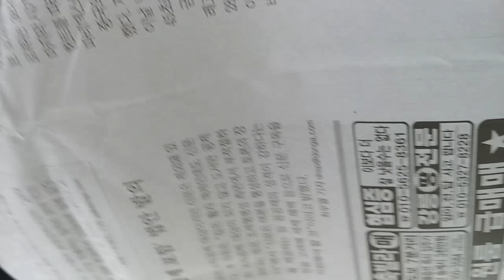신차 세라믹언더코팅? 고퀄리티란 이런거죠~[뷰티풀코란도]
프리미엄을 추구하는 디프코리아 입니다.
디프코리아 세라믹플러스 언더코팅은
내열성600도,내수성을 높여 한번시공시 폐차시까지도 그내구성을
보장받을수 있는 프리미엄 언더코팅제 입니다.
무취,불연,방음,방청,단열의 기능과
인체에 무해한 친환경 수성 세라믹 제품입니다^^
시공후 전국 디프코리아 어느지점을 가셔도 무상AS를 받을수가
있는 국내 최고의 언더코팅 시공입니다.
고퀄리티 시공으로 보답하는 디프코리아!
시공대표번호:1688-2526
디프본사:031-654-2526